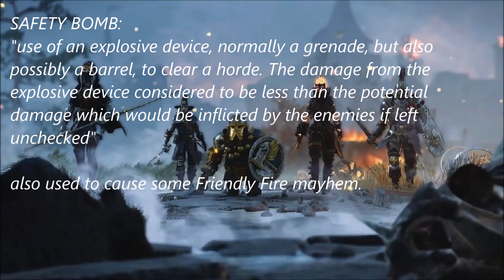Warhammer Vermintide 2 : Safety Bombs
What is a safety bomb?  I hear nobody ask.  Well, that not withstanding, a safety bomb is an explosive device thrown into a horde (usually) to clear the enemies from allies either at risk of going down, or already down and being swarmed.  The friendly fire explosive damage is assumed to be less than what the enemies would potentially cause if left unchecked.  It can also allow for a bit of respite to revive an ally who is incapacitated.

Also, it can be used as an excuse to cause a bit of friendly fire damage, because friendly fire is the friendliest, and shows you care.